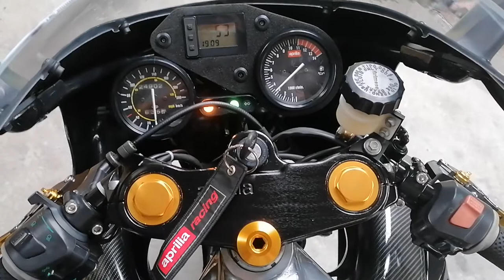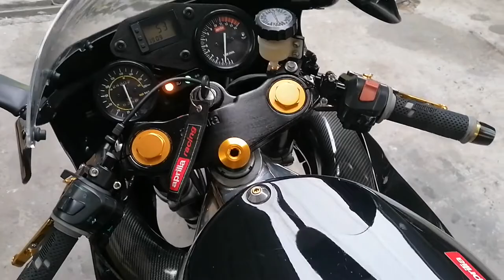1997 Aprilia RS 125 black replica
Rs125 aprilia après une restauration de 7mois depuis le cadre. Il ne reste que les flanc de carénage et la tête de fourche à peindre mais elle revient de loin puisqu'elle était entièrement démontée depuis plusieurs années et mal stocké